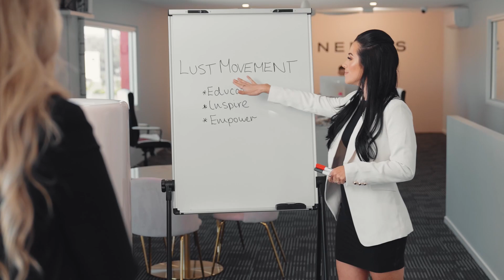73 QUESTIONS WITH LUST MINERALS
What are Emma 3 non-negotiables? "Getting some sub in the morning, making her coffee and spending 5-10 minutes on her own to start the day"

We choose to educate, empower and inspire our community to live a healthier lifestyle.

If you’d like some help finding your perfect shade, tap the link below and fill out a free Colour Matching Form! One of our friendly skin specialists will virtually match you.

Healthy Skin Starts Here.

MB01DOOJWKOGROO